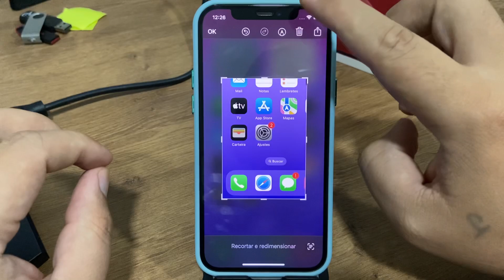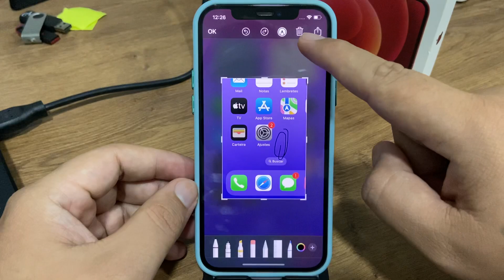Como tirar um print no iPhone 12 - Passo a passo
Fala pessoal!! vou mostrar nesse video passo a passo de como tirar um print no iPhone 12 -
✩ Redmi Note 9 64G / 128GB
✩ Redmi Note 9S 64G / 128GB
✩ Poco X3

★Contato de parcerias:
✩ Poco X3